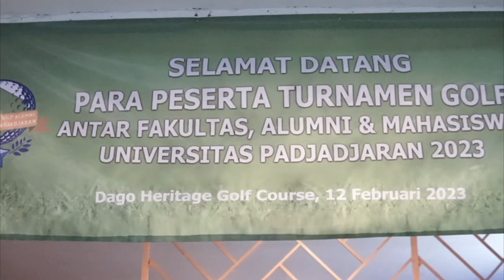Turnamen Golf antar Fakultas,Alumni, dan Mahasiswa Universitas Padjajaran 2023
Dago Heritage Course
12 Februari 2023